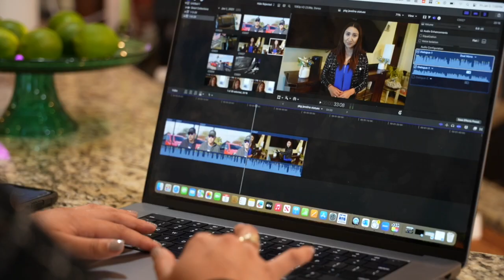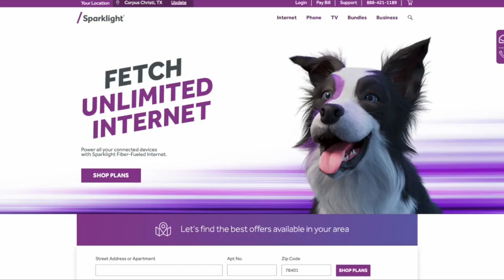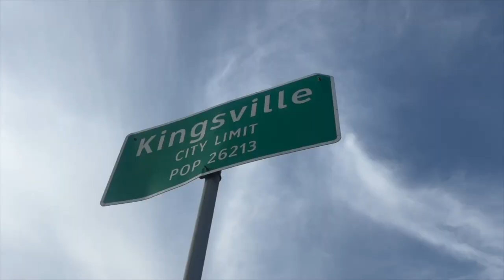Kingsville Sparklight customers express frustrations with rural internet and cable company